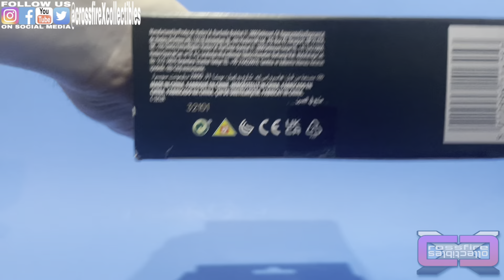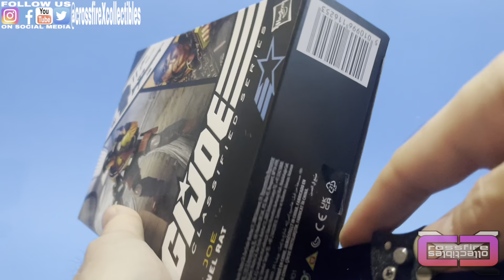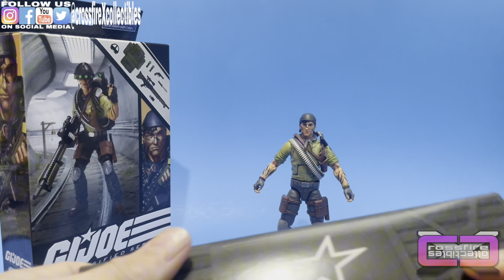cXc G.I. Joe Classified Series #83 TUNNEL RAT Figure Review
Part 2 of our YoJoe Sunday Double-Header, we chose to unbox and review the G.I. Joe Classified Series #83 TUNNEL RAT figure from Hasbro.